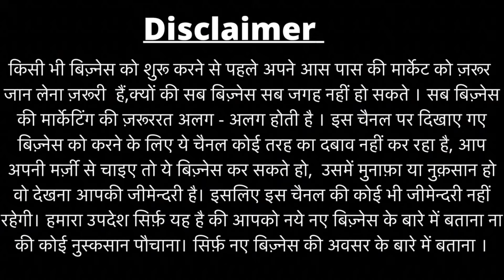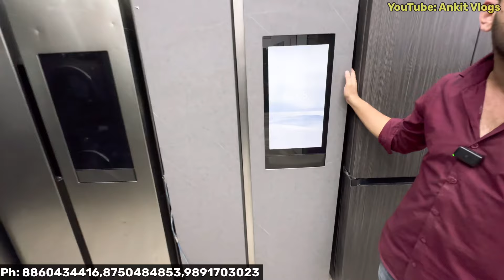₹2500 से Fridge Market Cheapest Market😍🔥।Cheapest Company Second Electronics Rate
Shop Name  :Royal Discount Shop

Address : D-110 , Gali No- 4/1, Main Brijpuri Road , Chaman Park Old Mustafabad Delhi -110094

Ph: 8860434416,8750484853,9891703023